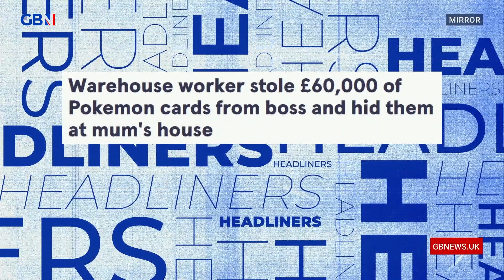Warehouse worker STEALS £60,000 WORTH of Pokemon cards | Headliners